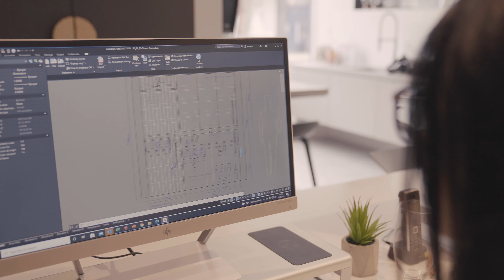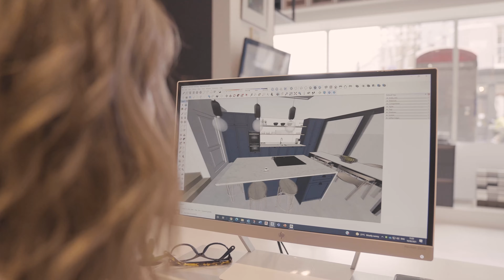Starting Your Business As An Entrepreneur | Interior Design Studio Review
I feel much more confident about our business, our products, our services and our future -  Inga Kopola, Managing Director of Amberth Interiors

Inga says when you're an entrepreneur setting up your own business from scratch, at some point you kind of feel you're burning out and I think I was a little bit like on that hamster wheel, just keep chasing things but not really knowing the direction. The massive change for us was the ActionCOACH systems and processes. It has changed the way the team feels about working here and how we manage the process with our clients, it's so much more efficient.

Since working with ActionCOACH, they have achieved:
✔ 20% net profit increase.
✔ 80% conversion rate increase.
✔ Clear business direction.